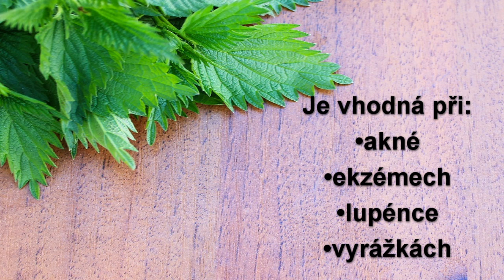Kopřivová mast domácí recept - Recepty z přírody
Kopřivová mast podporuje zdraví pokožky, ale též pohybového ústrojí. Recept její přípravy je jednoduchý...

Upozornění: Uvedené informace ve videu mají pouze informativní charakter. Vždy se prosíme poraďte s lékařem.

Zdroje: Herbář léčivých rostlin, Jiří Janča, Josef A. Zentrich, Zdraví z boží lékárny, Marie Treben